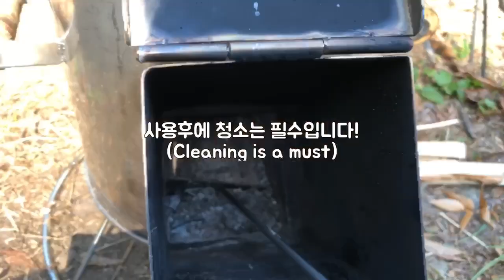로켓스토브 후기영상/ 캠핑/Rocket stove review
캠핑장에가서 직접만든 로켓스토브를 사용해보았습니다

I went to the campsite and tried the rocket stove I made myself